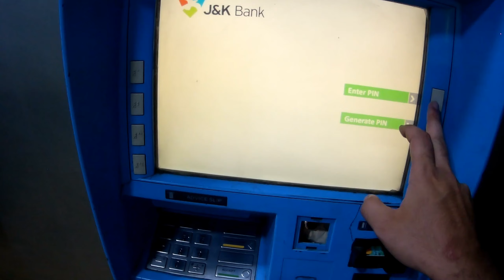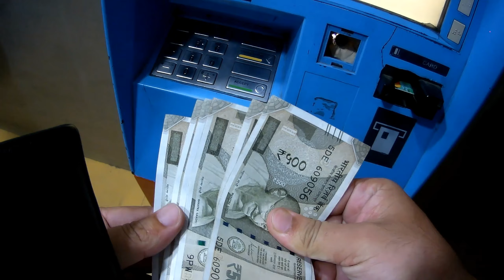Iski whaja sa aj mara accident ho jata